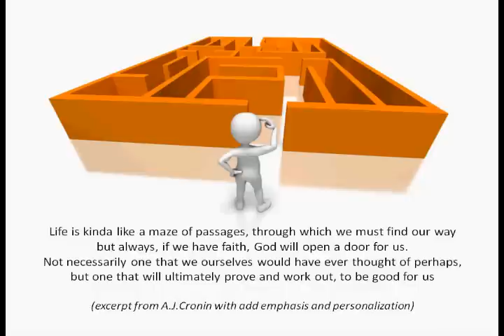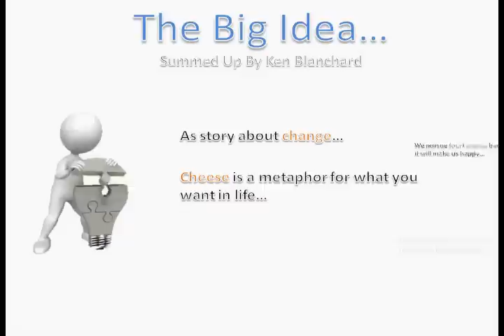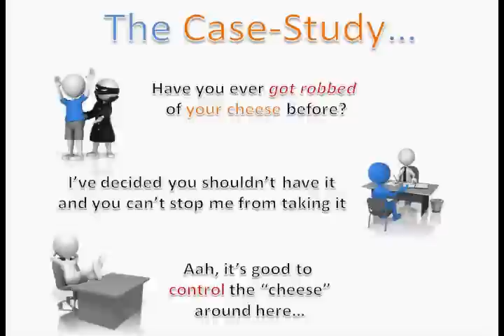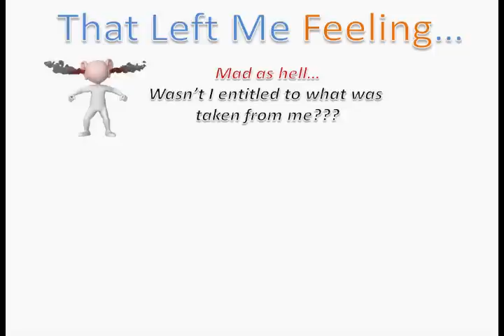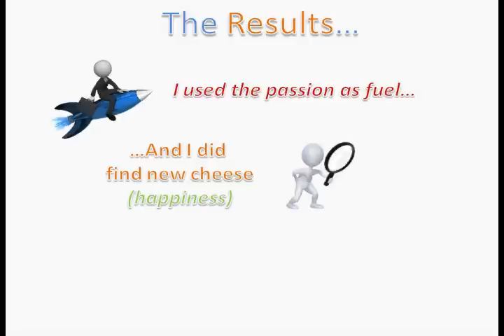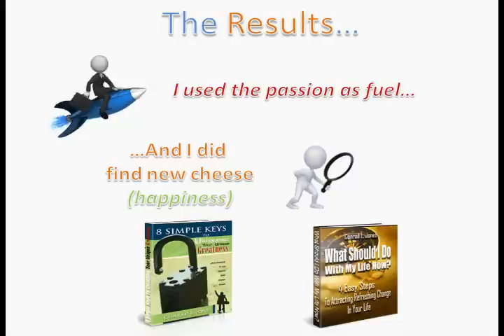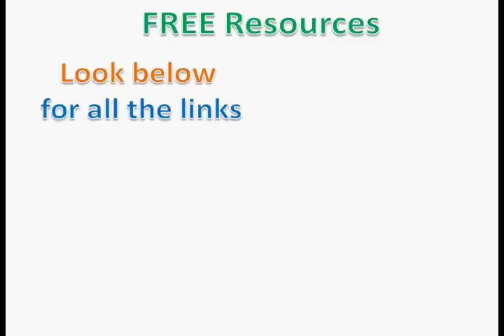Who Moved My Cheese Summary & Synopsis Video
Here's the big idea behind the book...

Who Moved My Cheese? Is a story about change that takes place in a maze where four amusing characters look for "Cheese" - cheese being a metaphor for what we want to have in life, whether it's a job, relationship, money, big house, health, recognition, spiritual peace etc.

Each of us has our own idea of what "cheese" is, and we pursue it because we believe it will make us happy. If we get it, we often become attached to it. And if we lose it, or it's taken away, it can be traumatic.

The maze in the story represents where we spend time looking for what we want. It can be an organization you work in, the community you live in, or the relationships you have in your life.

But before you go, remember to subscribe to this channel, so you get notified immediately when we release other free videos like this one, that talks about great books and topics that will help you improve your life. We'd appreciate it if you left an intelligent comment, or better yet, why don't you share your own cheese success story with us by posting a video response...that should be a blast.